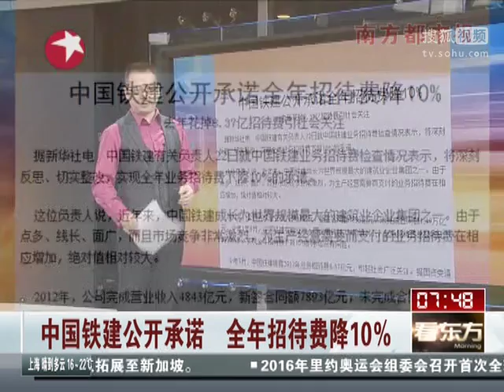中国铁建公开承诺全年招待费降10%